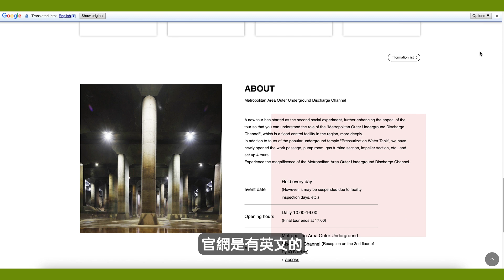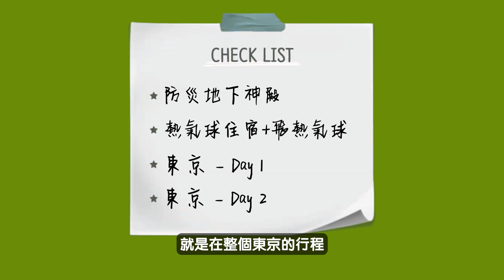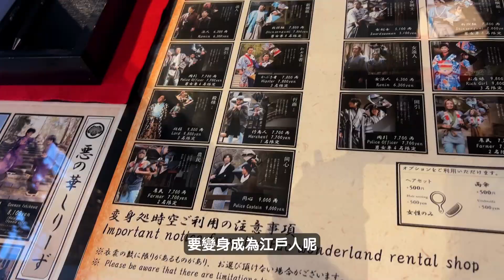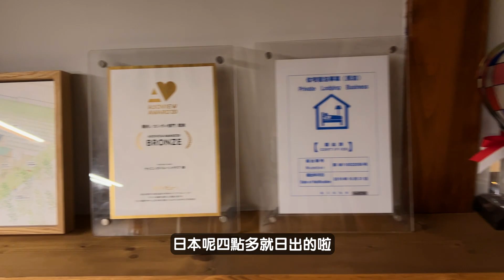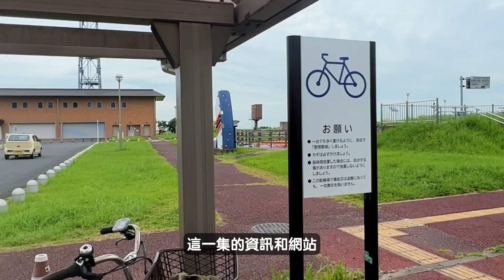挑戰東京郊外冷門景點！差一點就浪費了幾千塊錢的熱氣球之旅？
日本真的好好玩，真的去一千次都不會累！這一集的購票網站在這裡：

xxx

點這裡加入會員 看一大串的會員獨家視頻和彩蛋！有我親自開光的徽章，保你雨天過了就是晴天！夜晚過了就是白天！記得subscribe/like/留言/share唷！